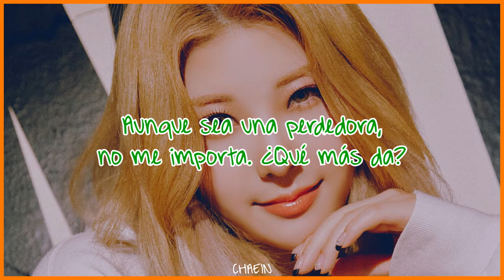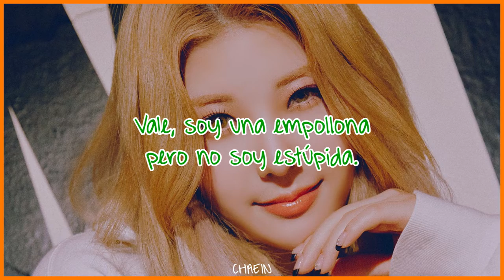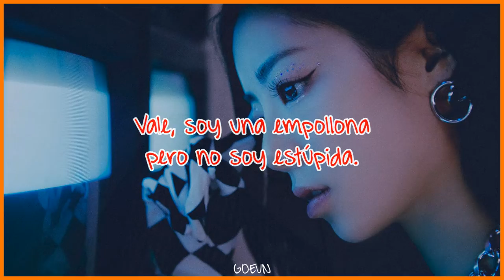Nerdy | PURPLE KISS | Sub Español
· Canción: Nerdy
· Grupo: PURPLE KISS
· Mini Álbum: Geekyland
· Año: 2022

Jieun (naranja) - vocalista y bailarina
Goeun (rojo) - vocalista y bailarina
Dosie (azul) - vocalista, rapera y bailarina
Ireh (amarillo) - vocalista y bailarina
Yuki (morado) - vocalista, rapera y bailarina
Chaein (verde) - vocalista, rapera y bailarina
Swan (rosa) - maknae, vocalista y bailarina